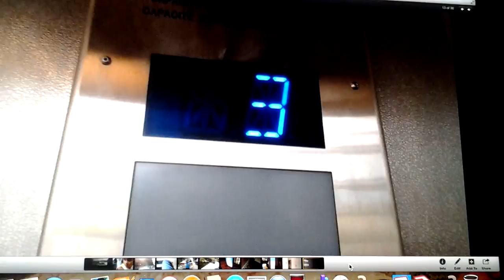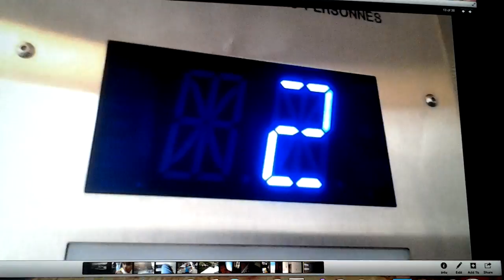CNIM? Talking hydrulic glass elevator at the readeau center ottwa ontario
Sorry about  the camera movement becuse this is a old video and sorry for skipping some of the parts becuse this was a very busy elevator. This i think is a cnim elevator becuse in montreal and ottwa have lots of cnim elevators if that is wrong please correct me in the comments.  Also this elevator speaks in english and french wich is unique. This video will also be the last elevator video of 2016. So this video will end off 2016